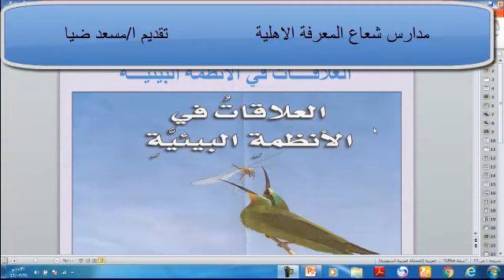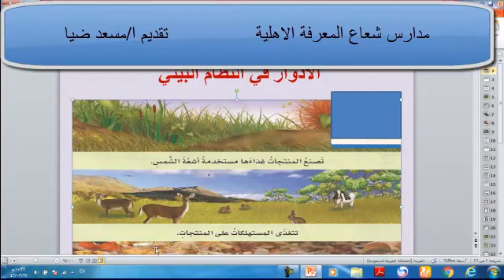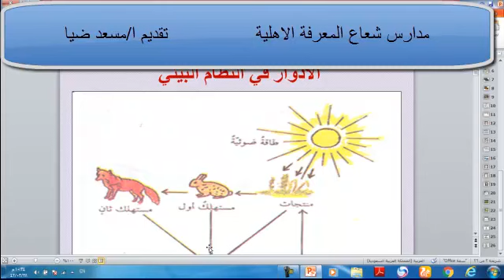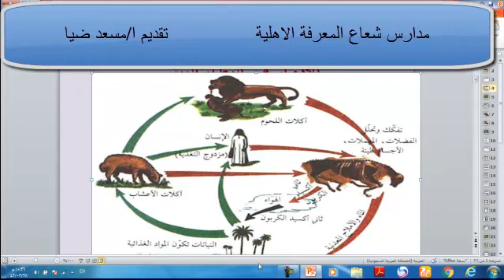العلاقات الغذائية لرابع